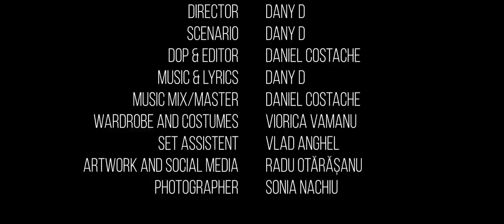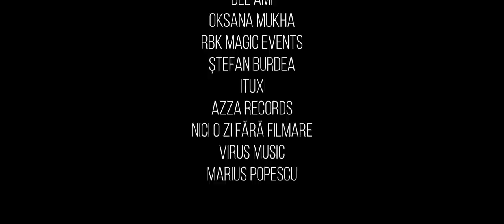Dany D mi amor 💖 & @Alessa_laprincesa - Inima Mea (Official Video)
Pentru a fi la curent cu ultimele noutati (🔔) Activeaza Notificarile!

Dany D mi amor 💖 feat. Alessa la princesa 👑 - Inima Mea (Official Video)

Regia: Dany D
Scenariu & Scenografia: Dany D
Productia muzicala: Dany D
Compozitor: Dany D
DOP & Editor: Daniel Costache
Mix Mater:  Daniel Costache

STROFA 1
ASTAZI EU TI-AM DAT UN INEL SI ITI STA ASA BINE CU EL,
IAR ASTA-MI SPUNE CEVA CA TU ESTI LA PRINCESA MEA

PREREFREN
SI NU TE-AS DA IN SCHIMB PE NIMIC IN LUME,
NICI PE DIAMANTE, NICI PE AVERI MULTE
TU ESTI COMOARA MEA, VIATA MEA, IUBIREA MEA

INIMIA MEA BATE PENTRU TINE SI EA TE VREA DOAR PENTRU MINE
AY CE FRUMOS E CAND NOI DOI NE IUBIM

STROFA 2
IN SEARA-N CARE TU M-AI SARUTAT, AM SIMTIT FLUTURI IN STOMAC
SI M-AI LUAT IN BRATE CU FOC, AH CE M-AM INDRAGOSTIT MI AMOR

MIDLE PARTE
SI ALTA DATA, ALTA DATA O S-O FACEM SI MAI LATA
SI-O SA VENIM ELEGANT LA NUNTA DE DIAMANT!

ALESA LA PRINCESA SI DANY D MI AMOR

Artist: DANY D mi amor si ALESSA la princesa
Song: INIMA MEA